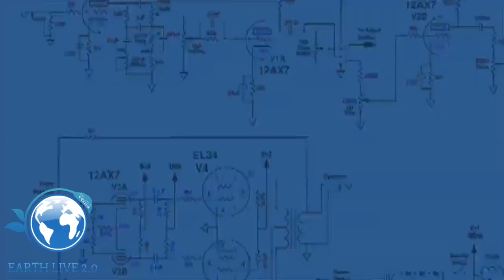GLI ALIENI CI INVADONO E NOI CHE FACCIAMO?